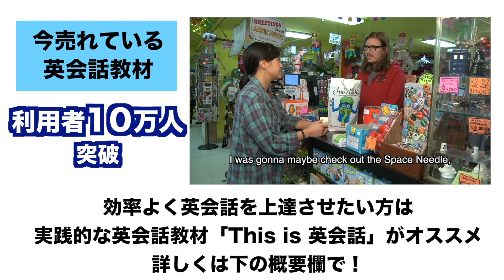オーストラリア人女性のリアルな英語聞き取れる？